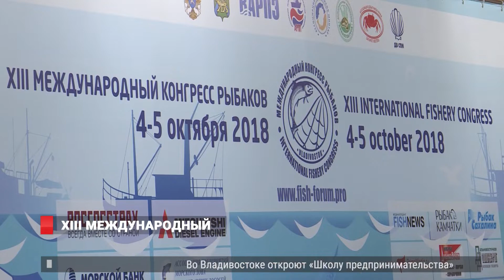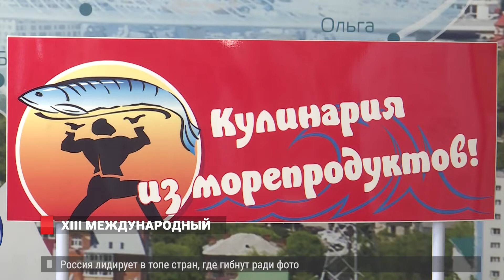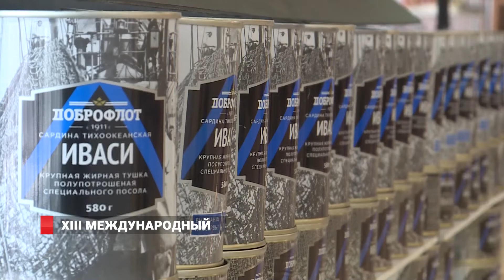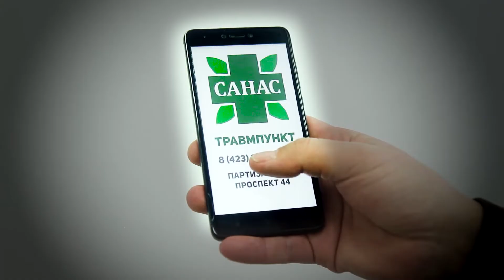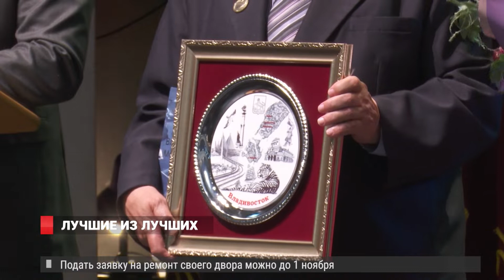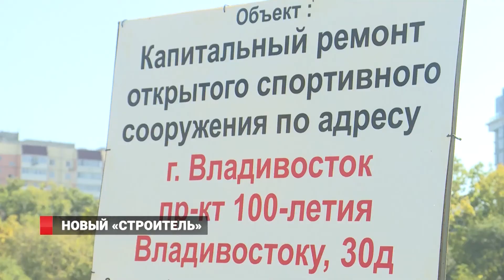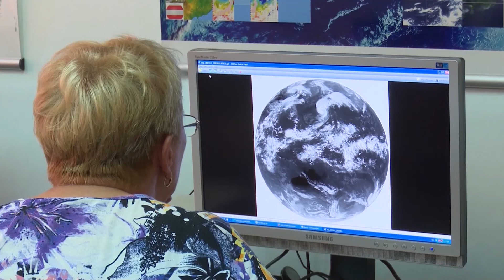О.КОЖЕМЯКО ИДЕТ САМОВЫДВИЖЕНЦЕМ. НОВОСТИ 04.10.2018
Олег Кожемяко пойдет на выборы главы региона как самовыдвиженец. Об этом Врио Губернатора Приморья заявил лично.
Международный конгресс рыбаков стартовал в Приморье. Эксперты обсуждают возможности отрасли на ближайшие 15 лет.
 Преподаватели и воспитатели получают поздравления. 5е октября – один из самых любимых и почитаемых праздников – «День Учителя». По этому случаю во Владивостоке прошло торжественное собрание.
  Владивосток готов к зиме уже почти на 100%. Впервые за долгое время закуплена новая снегоуборочная техника.